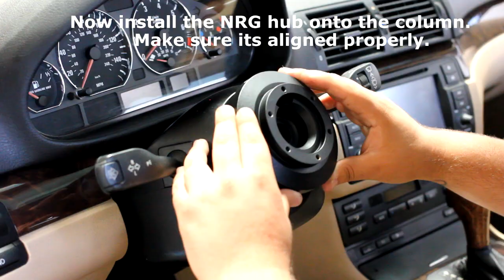NRG Hub, Quick Release & Steering Wheel Install